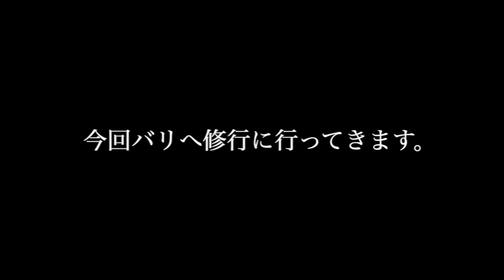【Day1】バリ修行1日目から炸裂！？まさかのカヘア登場？！！